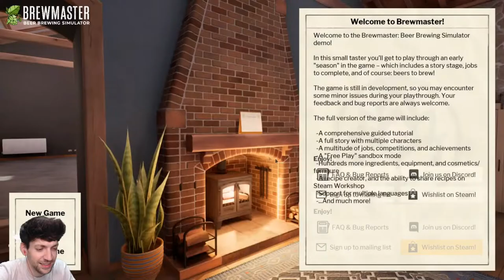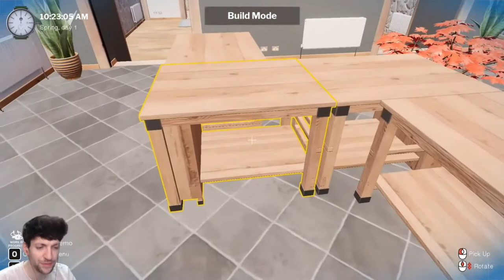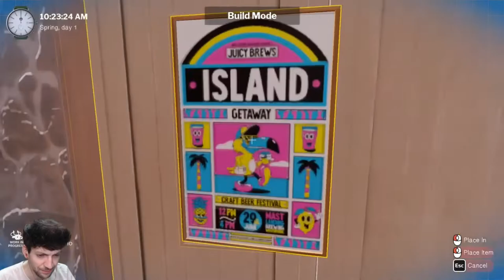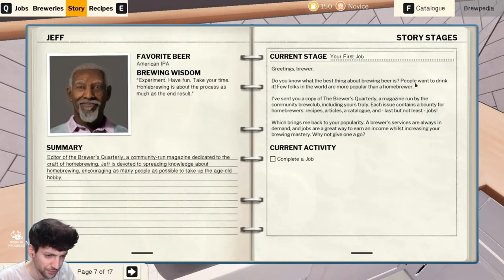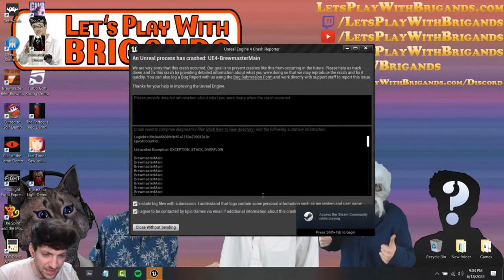Brewmaster (Beer Brewing Simulator)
Today I enter the world of virtual home beer brewing in Brewmaster: Beer Brewing Simulator, which really just amounts to me creating a backstory for our character and goofing around. Taken from Let's Drink With Brigands live stream (hence the camera), I still had a good time with this one despite knowing nothing about beer brewing.